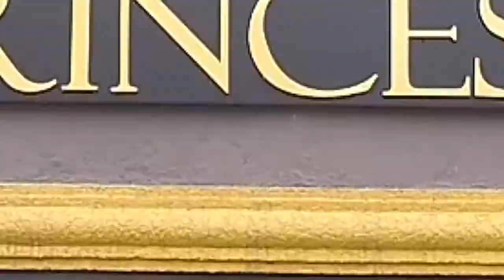INFINITY VEICULOS PROGRAMA + BEM 10 24-05-20